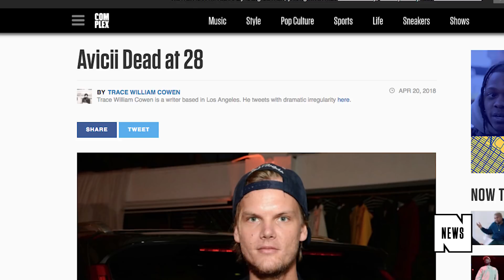Avicii's Death Reportedly Caused by Injuries From Broken Wine Bottle Pieces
Legendary EDM producer and DJ Avicii’s cause of death has been reportedly revealed by TMZ.